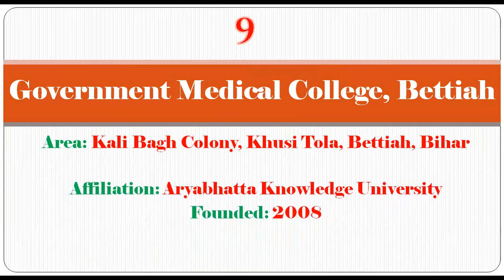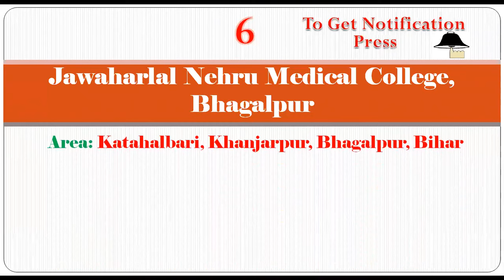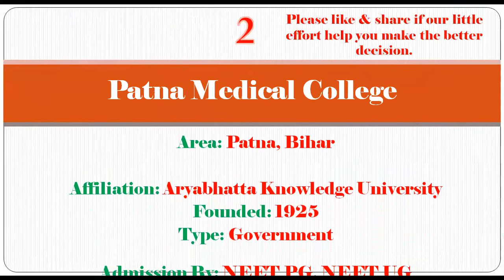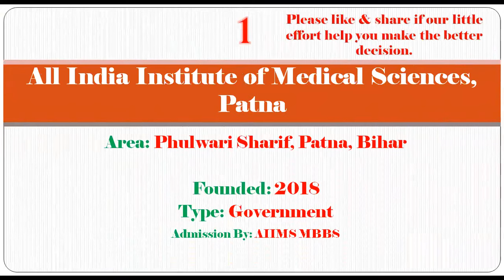Top 10 Government Medical Colleges In Bihar | Refer Description Box For Details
DirectAdmission in medical college without donation in abroad and India with low admission fees.

Top 10 Government Medical Colleges In Bihar, Best Government Medical Colleges In Bihar